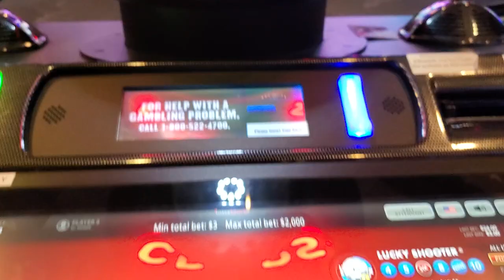HUGE WIN ON BUBBLE CRAPS!!!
Lucky shooter hand pay!!!